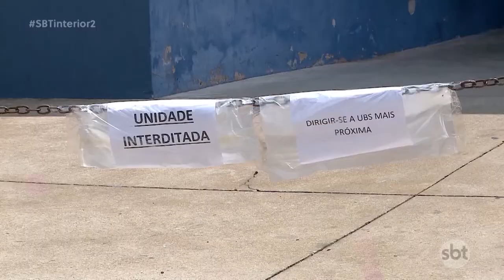Mesmo com a vacinação a transmissão da covid-19 aumentou no oeste paulista